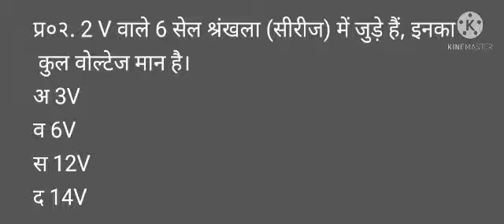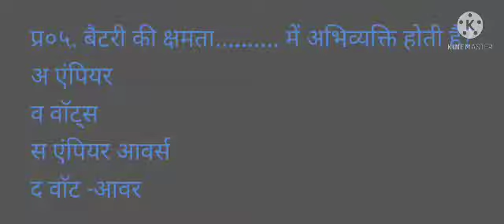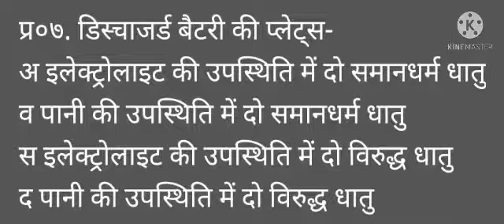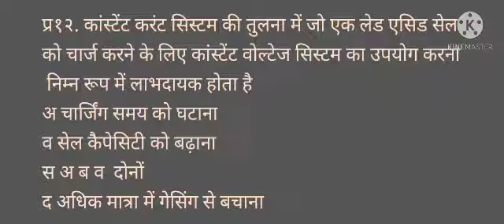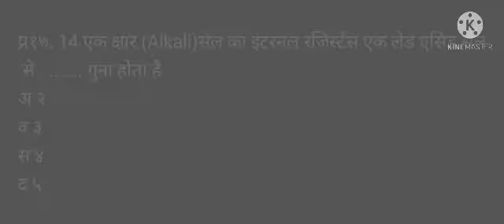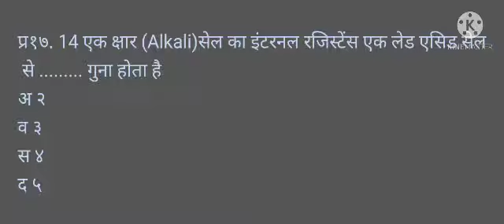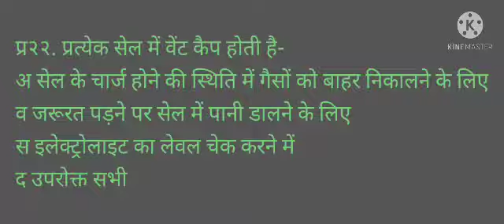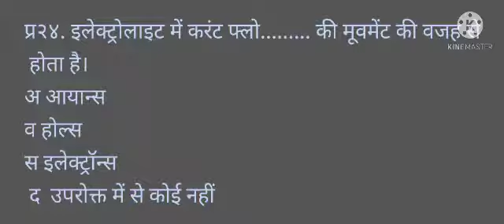11 Battery|११बैटरी|०५.०५.२०२१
यह पाठ आईसीटीएसएम एंड इलेक्ट्रॉनिक्स मैकेनिक प्रशिक्षणार्थियों के लिए है। इसमें बैटरी के संबंध में विभिन्न प्रश्न उत्तरों का अध्ययन है।